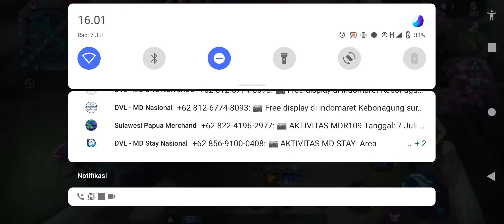hey anak monyet butuh tumpangan "jhonson" wkwkwk mobile legends